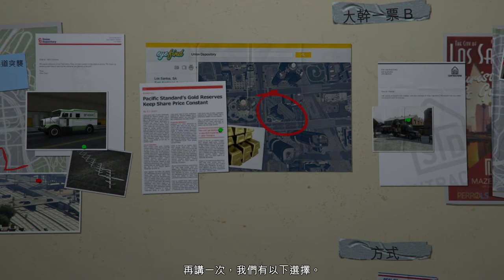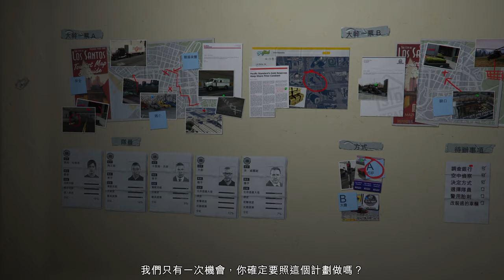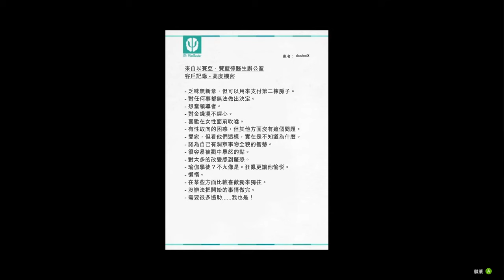【Loise】《GTA V》4K無解説原畫 第19期｜ 大幹一票 難以抉擇 第三條路｜完結~